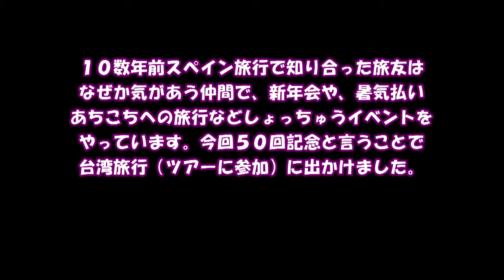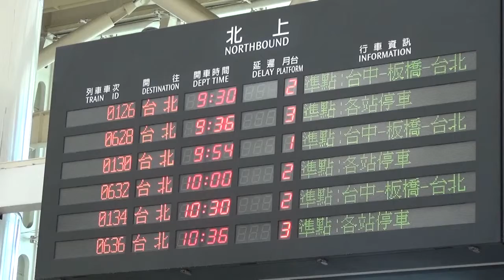台湾駆けある記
2015年8月例会高橋陽会員作品